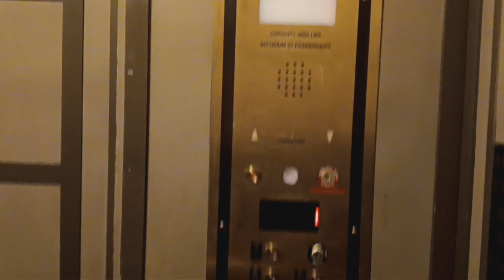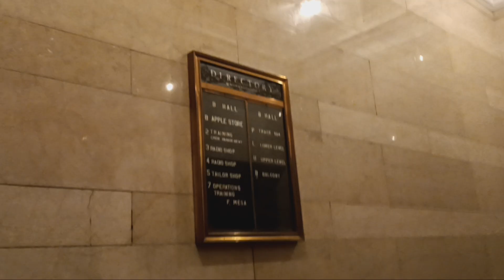Otis traction elevators at Grand Central Terminal (Manhattan, NY)